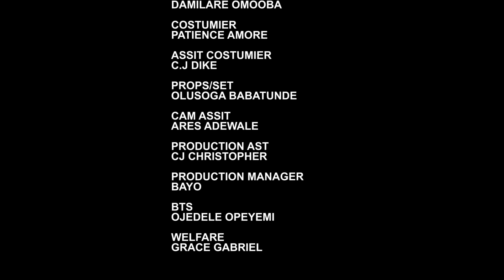FOOD FOR THOUGHT- DEZA THE GREAT, RUTH KADIRI, GENEVIEVE UKATU-LATEST NIGERIAN NOLLYWOOOD MOVIE 2025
2025 Exclusive Nollywood Movies

NOT AN ANGEL

TAKE MY HEART- RUTH KADIRI, DEZA THE GREAT- LATEST NIGERIAN NOLLYWOOOD MOVIE 2024